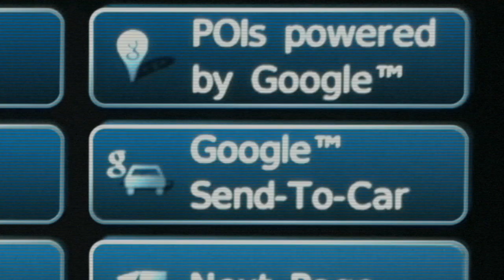Nissan Juke "Chase the pin"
Director : Lieven Van Baelen
Production Company : Henry de Czar
Year 2013